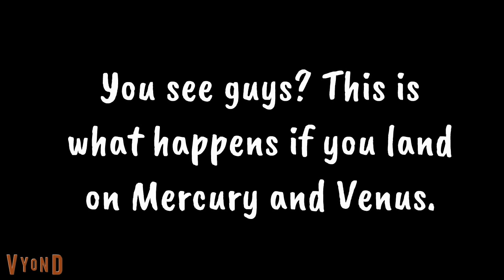The Solar System Episode 2: No-go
The 2 kids can't go to Mercury and Venus.